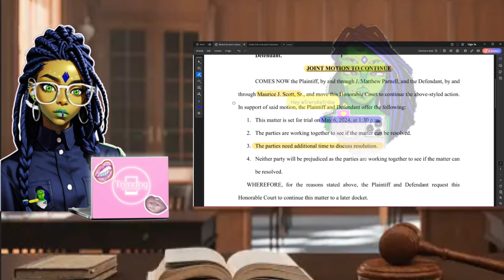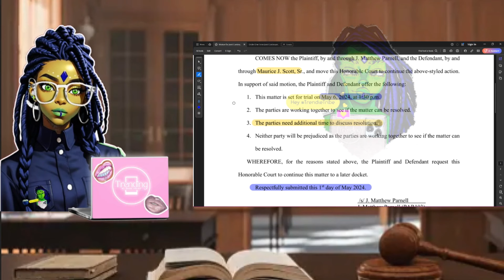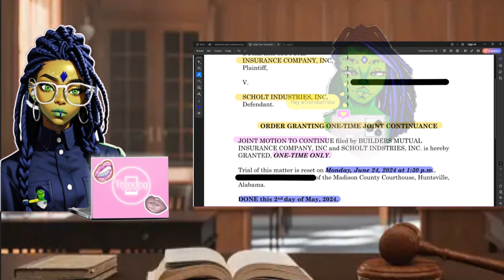Update: Builders Mutual Insurance vs Marsau Scott (Scholt)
📁Quick status update on the court case involving Marsau Scott (Scholt) and the Insurance Company that audited his policy and saw Scholt underestimated their necessary coverage.

The views expressed herein are alleged and presented solely as my opinion.

Trending At Some Point ™